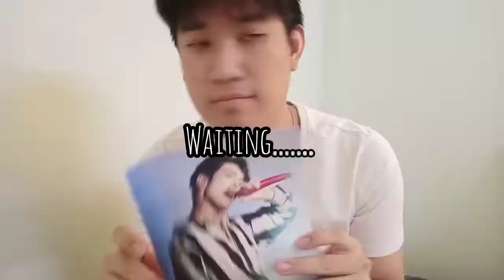ATEEZ - WONDERLAND MV | REACTION (에이티즈)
Finally its out guys! you know how much I love Ateez and how loooong I waited for this!
Here you go fellow Atiny!
lets watch their mvs as many times as possible!